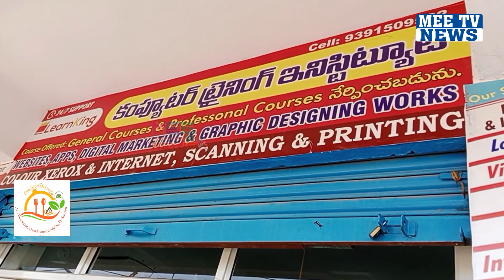LearnKing Computer Training Institute in Kalwakurthy | 9391509532 | Mee Tv News | Telugu News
Computer Training Institute in Kalwakurthy |  Mee Tv News |  Telugu News Channel

LearnKing Computer Institute Address Location :
MPDO Office Opp, Shubam Function Hall Beside, Vidya Nagar, Kalwakurthy, Telangana 509324,
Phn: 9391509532